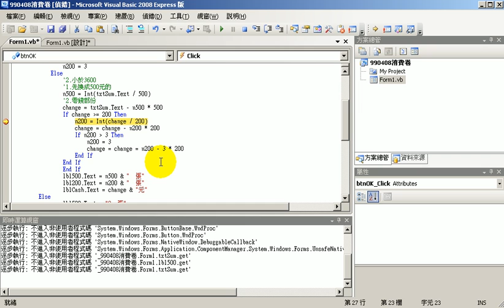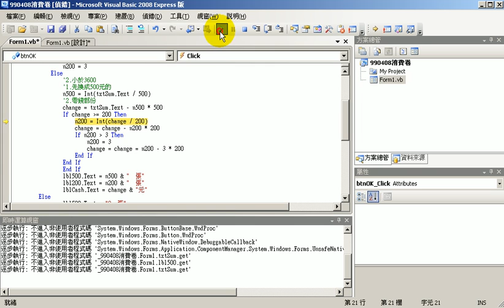05加入INT函數&除錯.avi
VB.NET2008程式設計 第  6 次上課
上課內容精華，供學員復習之用，若有疑問，歡迎回文。

今天課程已經進入程式設計較複雜的邏輯與迴圈，
看得出來有些同學已經跟不太上，但還有好影音教學的輔助，
校內網路也都有放這兩三次上課的影音，自行觀看一下應該就可以跟上，
就怕大家沒時間罷了！
觀看影音時的訣竅是可以利用KMPLAYER的暫停、快轉、倒帶等功能學習，
可以暫停下來抄寫筆記，不會來不及抄寫，不懂的地方可反覆學習，
已經會的就可以快速跳過，回家一定要複習，否則要學會就很難。

還有，寫程式沒有標準答案，只要執行無誤即可，
但一定要注意不能拼錯字，一個字一個字的輸入，反覆檢查，
除了考驗耐力，也在考驗細心程度，不是簡單的事，學會了就等於多一項技能。
課程：

01消費卷介面設計
02消費卷程式碼撰寫
03程式碼除錯與如何設定中斷點
04FORNEXT迴圈範例
05加入INT函數&除錯
06For迴圈從起始值加到結束值
07加入間隔值的選取功能
08將加法改成乘法&改成反向迴圈
09如果初始值比結果值來的大

VB.NET,2008,電腦證照,吳清輝老師,勞工大學,程式設計,線上教學,e化創新,優質化,建置e化學習教室,雲端計算,虛擬電腦